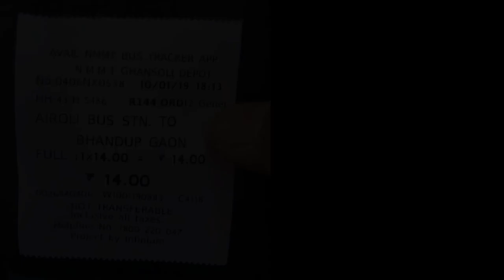Crossing the Mighty Thane Creek Bridge in the Evening onboard ASHOK LEYLAND JanBus of NMMT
This Video is around two weeks old when BEST Workers had gone for indefinite strike . There were no signs of a single BEST Bus on the road , Autos and Cab Drivers were taking undue advantage of this , but NMMT and MSRTC came to the rescue . I had some work in Airoli and was travelling in an Ashok Leyland JanBus till Nahur Railway Station . Since , my window seat was facing backside , I thought of making a video while crossing the Creek Bridge . While doing so , various cars overtook my JanBus but a Volvo 8400 didn't achieve success in doing so .

The Volvo finally overtook me when my bus slowed down before the Toll Plaza .  While passing through the bridge joints , you would experience jerks in this Video . This was happening because my Seat was actually located above the Rear Wheel . But the Run was Fantastic and all this adventurous ride possible because of the furious crew of Ghansoli Depot . This Video solely contains NMMT Buses , so Navi-Mumbaikars do enjoy watching your Transport Corporation Rocking in Mumbai .

My Bus :-
144 : Airoli Bus Station to Agarkar Chowk , Andheri Station (East) via Nahur Station , Bhandup Village and JVLR (Jogeshwari - Vikhroli Link Road)
Operated by Ghansoli Depot of NMMT
Low Floor , Ashok Leyland JanBus with Front Engine

The AC Bus :-
AC 125 : Jalvayu Vihar Kharghar to Borivali Railway Station (East) via Eastern Express Highway , JVLR and Western Express Highway
Operated by Asudgaon Depot
Euro 3 , Volvo 8400

Also don't forget to Click on the Bell Icon so that you don't miss out any Notifications about my New Videos